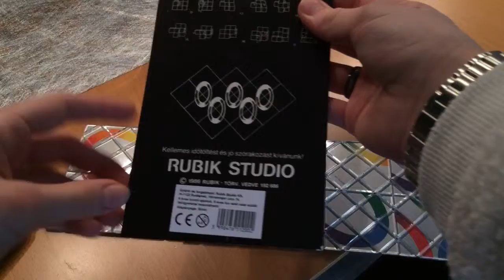Cubikon - Magic Master Platte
Produkttest

Bewertung und Link zum Anbieter findet ihr hier ⤵️